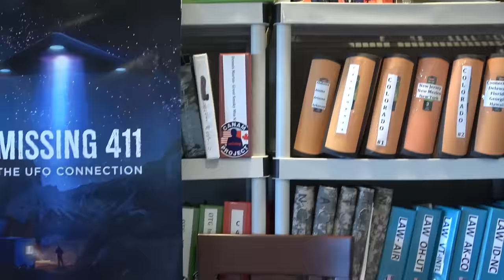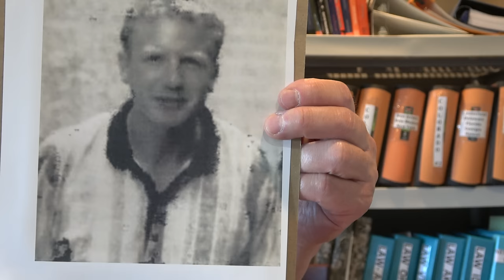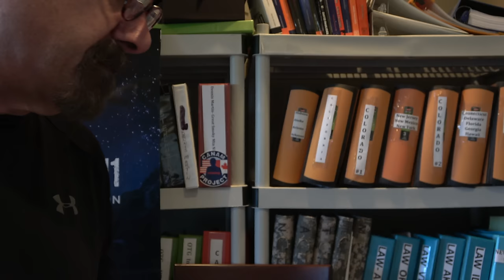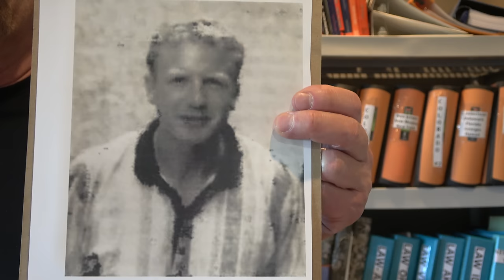Missing 411 David Paulides Presents the case of a Missing Photographer @ Mount Rainier National Park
Chet Hanson
Mount Rainier
NABS LLC